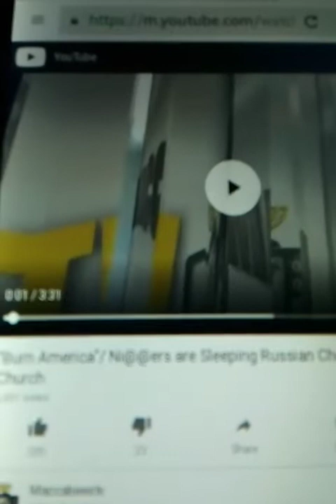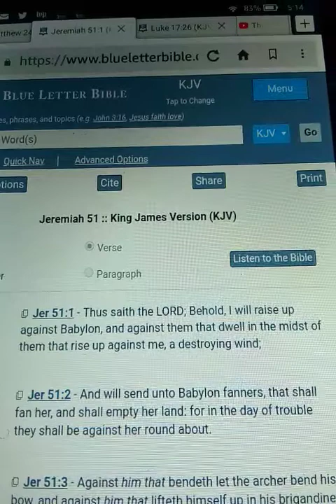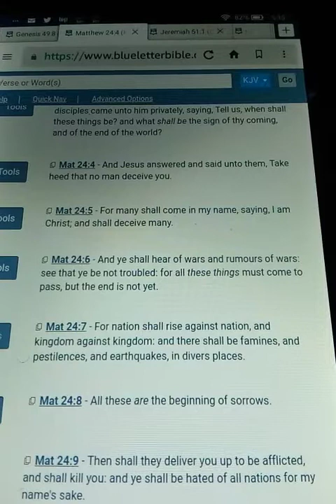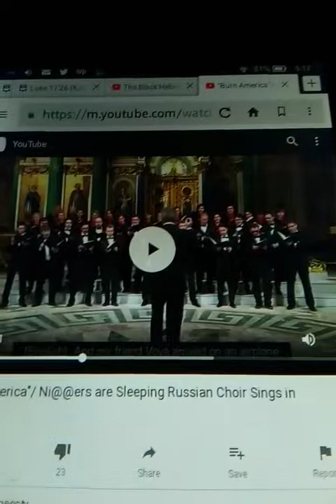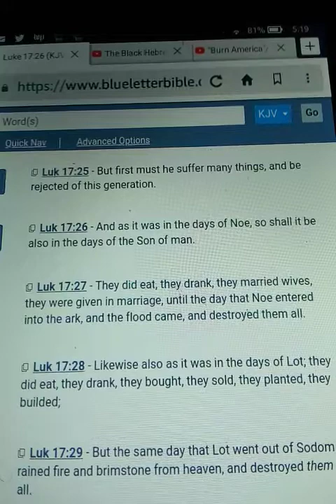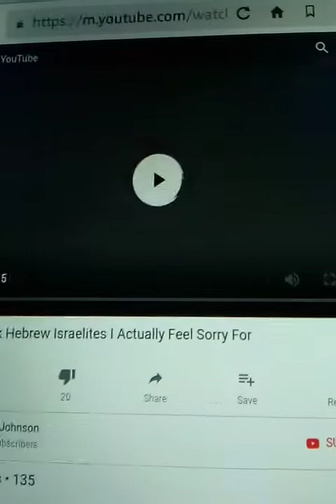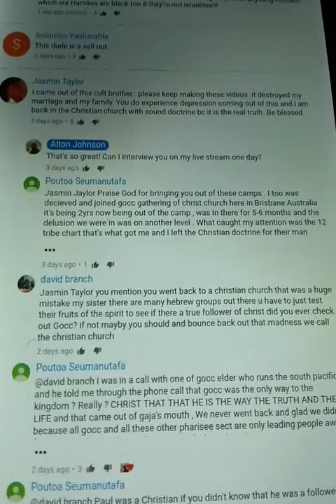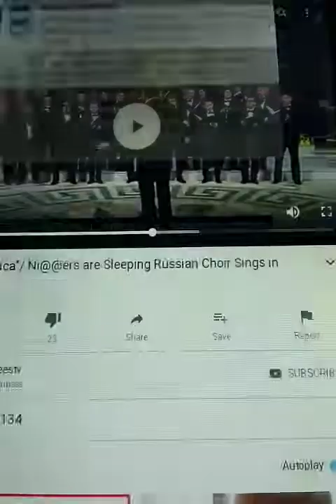Re: " Burn America"/ Ni@@ers are Sleeping Russian Choir Sings in Church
Analyzing Russian Choir Song